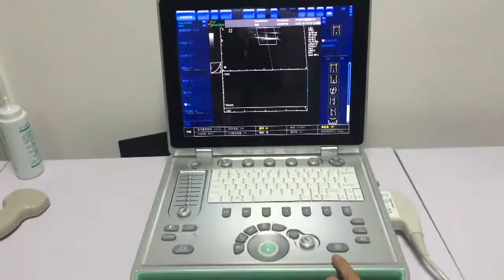Sonostar C5 3D portable laptop color Doppler ultrasound scanner demo video